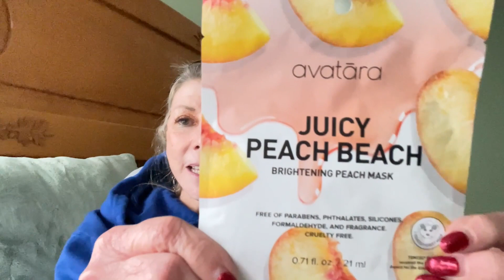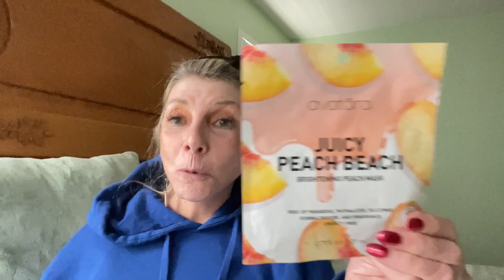March Madness Mask Week Multi-Collab with Giveaway! Day 2.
Hello & Welcome to March MaskMadness💚, Day 2. There are 7 channels in this collab, and we will each do a different mask for seven days - March 6 to March 12.

Each day we will provide a secret word for you to use in your comments. Each channel will randomly pick one video day, and from there use that day's word to pick a winner🎉. All 7 channels will do a giveaway and subscribers can only win once per collab. Giveaway winners will be chosen on March 27th - hopefully giving our subscribers time to watch all the videos👍👀💚!

There won't be a playlist, but you can find all the videos with maskmadness or check each of the following channels daily. Come and join all the fun!

Please send Patrick a birthday card.  His birthday is March 17th and he's in his 80's.  Also, when you sign your name, please say friends of Bonnie and Ed so he can understand who you are.
Patrick's Address:
Beehive Assisted Living
Patrick
1407 South 2000 West
Rm 16
Syracuse, Utah 84075

He will be so excited, and I will be very appreciative.

bonniesbargains68

2183 W 2200 S
Syracuse, Utah 84075

1.  Open to U.S. only
2.  You must be 18 years or older
3.  Like the video and in the comments use the secret word in a sentence.
4.  If you are the winner, please respond to me within 48 hours at or my IG at bonniesbargains68 with your email or mailing address.
7.  If anything is broken, leaks, lost, stolen, or damaged, I cannot be held responsible.
8.  YouTube does not have anything to do with this giveaway
10. If you have any type of allergic reaction or medical condition with anything that is in my giveaway, I cannot be held responsible.
11.  This giveaway closes on Sunday, 26 March, and winner chose on Monday, 27 March.